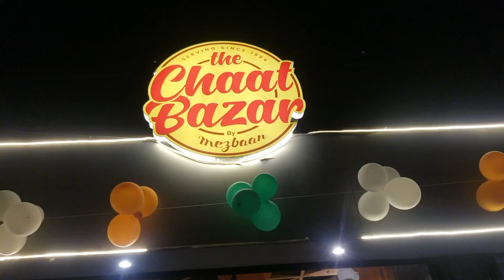Independece day eve vlog 🥰